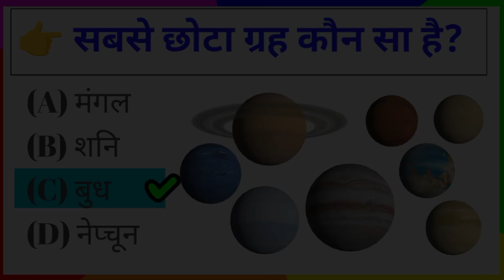GK Question || GK In Hindi || GK Question and Answer || GK Quiz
Your Queries 👇👇

1. GK

2. General Knowledge

3. Important GK Questions and answer for 4. Competitive Exams

5. Quiz Test

6. br gk study

7. Important gk

8. Quiz test

9. competitive quiz

10. competitive general knowledge

11. GK in Hindi

12. general knowledge quiz

13. quiz questions

14. general knowledge questions

15. gk quiz

16. general knowledge questions with answers

17. gk question in hindi

18. GK Question Answer

19. India GK

20. hindi gk

21. samanya gyan

22. gk questions

23. india gk in hindi

24. 2022 gk questions and answers

25. lucent gk

26. lucent gk

27. lucent gk in hindi video

28. lucent GK in hindi

29. lucent geography in hindi

30. lucent geography

31. geography gk question

32. geography gk in hindi

33. lucent 1000 question

34. lucent 1000 prashn

35. lucent gk ka nichod

36. lucent gk important question

37. lucent gk important question in hindi

38. lucent gk important topics

39. lucent ka nichod science

40. lucent for ssc cgl

41. lucent for ssc

42. lucent for railway

43. geography gk

44. lucent mcq

45. lucent mcq in hindi

46. lucent book gk

47. gk

48. gk questions and answers

49. gk question

50. general knowledge

51. br gk study

52. gk questions

53. g k

54. general knowledge question

55. g k questions and answers

56. gk ke question

57. question

58. general knowledge questions and answers

59. samanya gyan

60. g.k questions in hindi

61. gk question answer

62.

63. gk ke sawal

64. knowledge

65. question answer

66. general knowledge questions

67. gk knowledge

68. जनरल नॉलेज

69. जीके

70. gk quiz

71. g.k

72. gk ka question

73. ips question and answer

74. gk

75. gk question

76. gk afroz

77. gk questions

78. gktoday

79.gk tricks

80. gk study adda

81. gk video

82. gk live

83. gk by kumar Gaurav sir

84. gk by khan sir

85. gk today current affairs

86. question

87. सामान्य ज्ञान

88. general knowledge ke question

89. gk knowledge

90. gk dijiye

91. general class

92. general knowledge ki video in hindi

93. general knowledge gk

94. general knowledge questions and answers

95. General knowledge video

96. General knowledge 2023

97. general knowledge for kids

98. general knowledge quiz

99. general knowledge ke question

100. BRGKSTUDY​​​​​​​​​​​​

101. GK

102. gk question

103. gk questions and answers

104. general knowledge

105. g k

106. g k questions and answers

107. general knowledge questions and answers

108. gk question answer

109. g.k

110. question answer

111. question

112. जीके

113. gk

114. g.k questions in hindi

115. general knowledge questions

116. knowledge

117. general knowledge question

118. g. k

119. quiz

120. g k question

121. BR GK STUDY

122. Br Gk Study

123. BRGKSTUDY

124. gk gs

125. gk ke sawal

126. gk ka question

127. जीके क्वेश्चन

128. gk 2020

129. gk 2021

130. gk 2022

131. gk 2023

132. बीआर जीके स्टडी

133. g.k. question with answer

134. answer

135. lucent gk

136. GK 2021

137. GK 2022

138. GK 2023

139. g,k

140. जीके के सवाल

141. gk general knowledge

142. जनरल नॉलेज

143. gk knowledge

144. gk questions and answers 2022

145. gk questions and answers 2023

146. gk questions and answers in hindi

147. GK Police

148. GK IAS

149. GK IPS

150. g. k. question in hindi

151. janral nolej in hindi

152. BR GK STUDY 2021

153. BR GK STUDY 2022

154. BR GK STUDY 2023

155. tense

156. current affairs

157. g.k questions

158. gk today current affairs

159. जी के

160. GK

161. GK BR

162. Gk

163. gK

164. G K

165. Gk quiz

166. GK BR

167. gk​​​​​​​​​​​​

168. G_K​​​​​​​​​​​​

169. g_k​​​​​​​​​​​​

170. G​​​​​​​​​​​​.K

171. GK ki Video

172. Good sawal

173. सवाल आपके जवाब हमारे

174. GK ka सवाल

175. जीके.

176. GK.

177. BR

178. BR GK STUDY Lucent

179. GK Hindi Question

180. सवाल

181. question and answers

182. new gk question

183. new gk questions

184. hindi question

185. gk question gk question

186. answer

187. gk dijiye

188. general knowledge question answer

189. जीके जीके

190. g k 2022

191. g k 2023

192. gk gk gk

193. GK GK GK

194. जीके का क्वेश्चन

195. samanya gyan

196. GK number 1

197. GK Question

198. gk question

199. gK question

200. Gk GK gK जीके gk